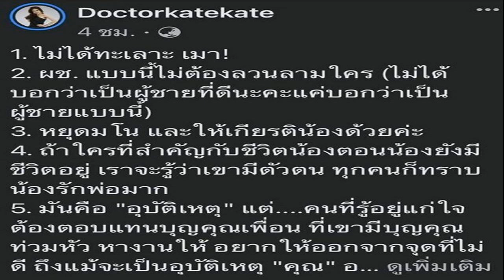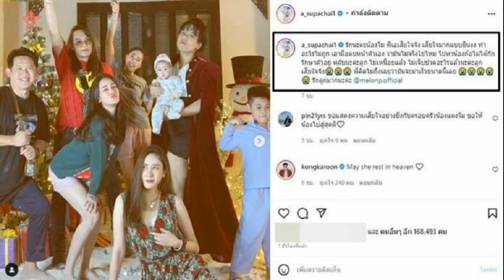ความกตัญญู! หมอเคท ไลฟ์สดเล่านิทาน วอนหยุดมโน ให้เกียรติน้องด้วย หมอเคท โพสต์หยุดมโน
ความกตัญญู! หมอเคท ไลฟ์สดเล่านิทาน วอนหยุดมโน ให้เกียรติน้องด้วย หมอเคท โพสต์หยุดมโน วอนให้เกียรติน้องด้วย ก่อนไลฟ์สดเล่านิทาน เผย ถ้าหมอเจอคนดีกับหมออย่างนี้ หมอก็คงจะปกป้องเขาจนถึงวินาทีสุดท้ายของชีวิต
วันที่ 26 ก.พ.2565 หมอเคท หรือหมอของขวัญ ฟูจิตนิรันดร์ ได้โพสต์เฟซบุ๊ก หลังพบศพ แตงโม นิดา พัชรวีระพงษ์ ดารา-นักแสดงชื่อดัง พลัดตกจากเรือ กลางแม่น้ำเจ้าพระยา ช่วงใต้สะพานพระราม 7 ท่าเรือพิบูลสงคราม เขตจังหวัดนนทบุรี ระหว่างล่องเรือกับเพื่อนๆ
โดย หมอเคท ระบุ เป็นข้อว่า 1. ไม่ได้ทะเลาะ เมา! 2. ผช. แบบนี้ไม่ต้องลวนลามใคร (ไม่ได้บอกว่าเป็นผู้ชายที่ดีนะคะแค่บอกว่าเป็นผู้ชายแบบนี้) 3. หยุดมโน และให้เกียรติน้องด้วยค่ะ 4. ถ้าใครที่สำคัญกับชีวิตน้องตอนน้องยังมีชีวิตอยู่ เราจะรู้ว่าเขามีตัวตน ทุกคนก็ทราบ น้องรักพ่อมาก
อาลัยแตงโม
5. มันคือ “อุบัติเหตุ” แต่….คนที่รู้อยู่แก่ใจ ต้องตอบแทนบุญคุณเพื่อน ที่เขามีบุญคุณท่วมหัว หางานให้ อยากให้ออกจากจุดที่ไม่ดี ถึงแม้จะเป็นอุบัติเหตุ “คุณ” ออกมากตัญญู เล่าความจริงได้แล้วค่ะ หมอไม่ได้เจาะจงใครนะคะและทุกตัวอักษรของหมอ มีความหมายทุกคำค่ะ อย่าให้แม่ไลฟ์

หมอโพสต์
ต่อมา หมอเคท ได้ไลฟ์สดเล่านิทาน ระบุใจความสรุปว่า

” มีเพื่อนที่รู้จักกันมาเกือบ 20 ปีที่แล้ว มีเพื่อนอีกคนทำงานสบายตั้งแต่อายุ 15 แล้วก็มีรุ่นน้องเป็นคนที่รักเพื่อนมาก เป็นคนที่กตัญญู แม้จะเป็นคนแรงๆ แต่รักเพื่อนมาก คำว่าเลขาหรือผู้จัดการค่อนข้างจะมีความรับผิดชอบมาก